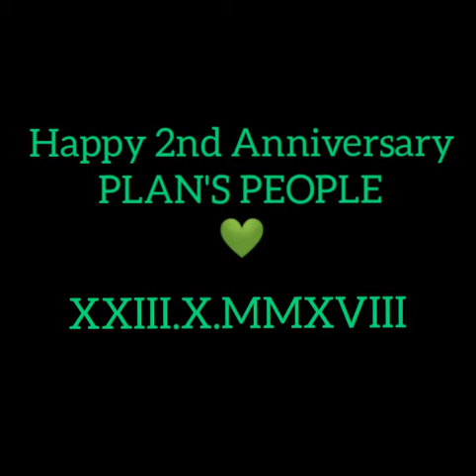Plan's People 2nd Anniversary💚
You and Me by Anica